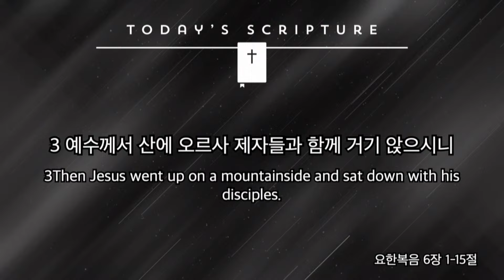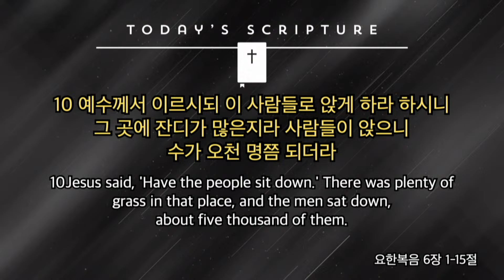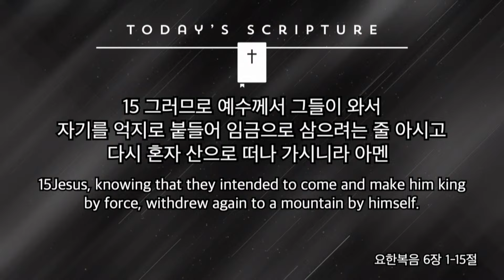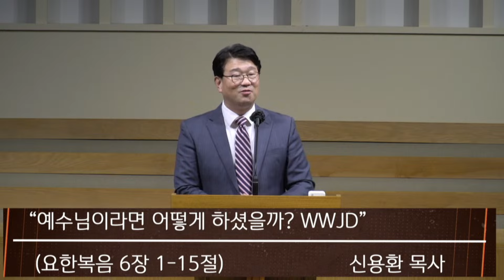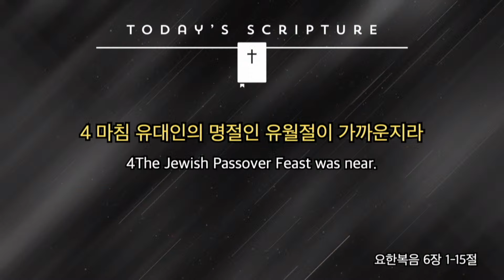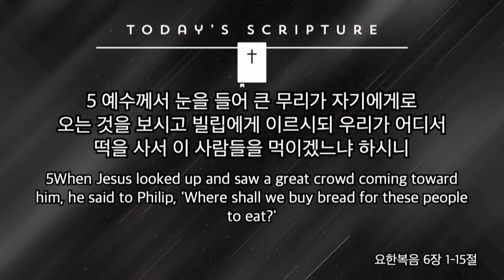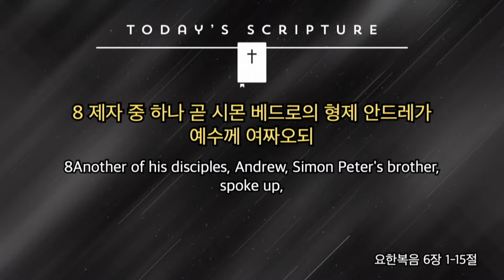2024년 4월 24일 오렌지가나안장로교회 수요예배 요한복음 6장 1-15절 신용환 목사